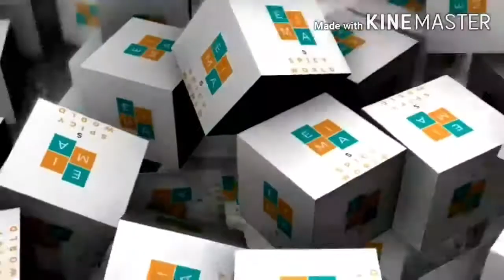CHICKEN MANCHURIAN || EIMA'S SPICY WORLD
INGREDIENTS :
1) Chicken -250grm
2) Red chilli powder- 2tsp
3) Turmeric powder 1/2 tsp
4) Cumin powder 3/4 tsp
5) Salt -1/2 tsp
6) Corn powder -1 tbs
7) Maida-3/4 tsp
8) Ginger Garlic Paste -1 tbs
9) Red food colour - pinch
10) Oil- 1/2 cup
11) Oil-2 tbs
12) Garlic -3to 4
13) Cashewnut -15
14) Red chilli -2
15) Carrot -1
16) Onion -1
17) Salt-1/2 tsp
18) Chilli sauce -2 tbs
19) Soya sauce- 1 tbs
20) Tomato sauce -1&1/2 tsp
21) Coriander leaf-

മലയാളം 👇
ഒന്ന് മുതൽ ഒൻപത്  വരെയുള്ള ചേരുവകൾ ഓരോന്നായി ചേർത്ത് 15 മിനിറ്റ് മാറ്റി വയ്ക്കുക. എന്നിട്ട് എണ്ണയിൽ ഫ്രൈ ചെയ്തെടുക്കുക. മറ്റൊരു പാത്രത്തിലേക്ക് പതിനൊന്നു മുതൽ 20 വരെയുള്ള ചേരുവകൾ ഓരോന്നായി ചേർത്ത് അതിനുശേഷം ഫ്രൈ ചെയ്ത് വെച്ച ചിക്കൻ ചേർത്ത് നല്ലോണം മിക്സ് ചെയ്തു രണ്ട് മിനിറ്റ് കുക്ക് ചെയ്തെടുക്കുക. അവസാനം മല്ലിയില വിതറുക.

ಕನ್ನಡ 👇
ಒಂದರಿಂದ ಒಂಬತ್ತು ಪದಾರ್ಥಗಳನ್ನು ಒಂದೊಂದಾಗಿ ಸೇರಿಸಿ ನಂತರ ಅದನ್ನು  15 ನಿಮಿಷಗಳ ಕಾಲ ಪಕ್ಕಕ್ಕೆ ಬಿಡಿ.  ನಂತರ ಕೋಳಿಯನ್ನು ಎಣ್ಣೆಯಲ್ಲಿ ಕರಿಯಿರಿ.  ಇನ್ನೊಂದು ಪಾತ್ರೆಗೆ ಹನ್ನೊಂದರಿಂದ 20ರ ವರೆಗಿನ ಸಾಮಾಗ್ರಿಗಳನ್ನು ಒಂದೊಂದಾಗಿ ಸೇರಿಸಿ  ಅದಕ್ಕೆ ಹುರಿದಿಟ್ಟ ಕೋಳಿ ಸೇರಿಸಿ, ಚೆನ್ನಾಗಿ ಮಿಶ್ರಣ ಮಾಡಿ  ಎರಡು ನಿಮಿಷ ಬೇಯಿಸಿ.  ಕೊನೆಗೆ ಕೊತ್ತಂಬರಿ ಸೊಪ್ಪನ್ನು ಉದುರಿಸಿ.

Manglish 👇
1 to 9 ingredients ett 15 minuts matti vekkuga yannit chicken  oil fry chaidedukuga.mattoru patrathilek 11 to 20 ingredients oronai ett adelek fry chaida chicken cherth 2 minuts vevikkuga awasanam coriande leaf vedaruga.